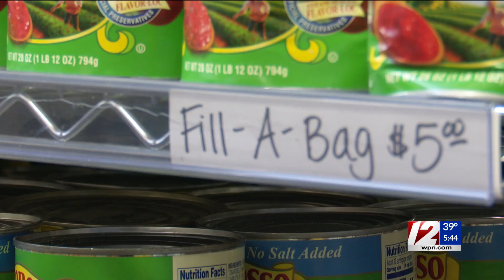Food pantry helping people prepare for the holidays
The local non-profit group “We Share Hope” helps families put food on their tables while also being cost-effective during the holiday season.